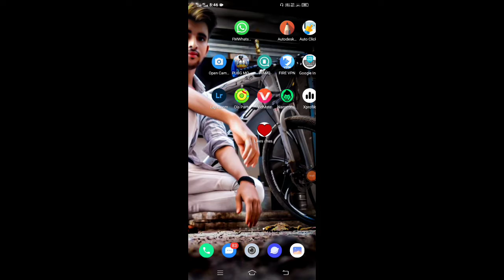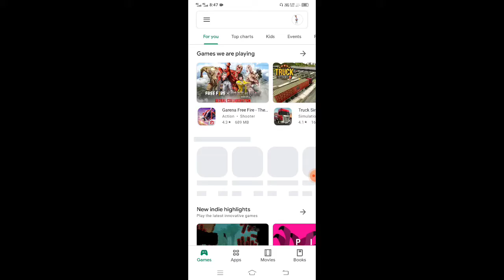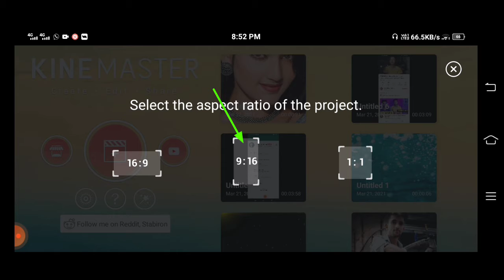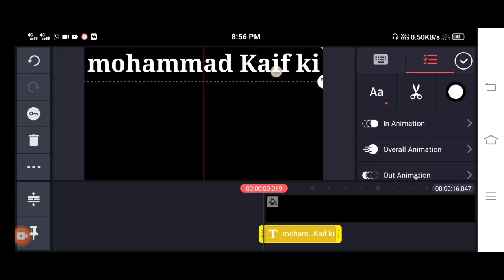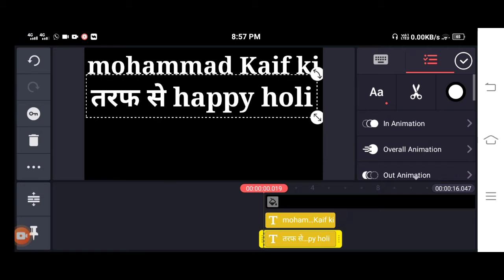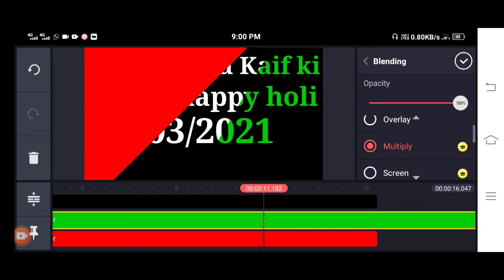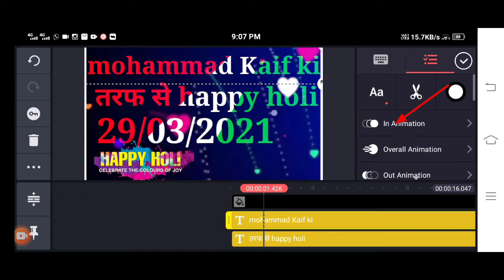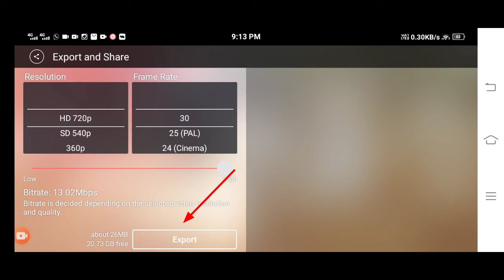happy holi status editing kinemaster2021 होली का status अपने नाम का edit करे आप का नाम उसमे होगा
Hello dosto mai hu mohammad kaif
Uttar Pradesh up55 se
Aur aap dekh rahe hai mera channel kaifu ki tech ko
Kuch new sikhne ke liye aap mere channel ko succribe kar sakte h
Instagram id 143kaifu

Happy holi status apne name ka
apne name ka status edit kare
apne name ka status efor kare
apne name ka status editing kare